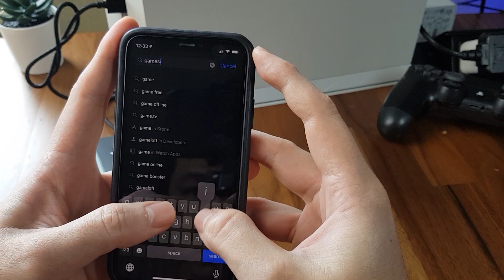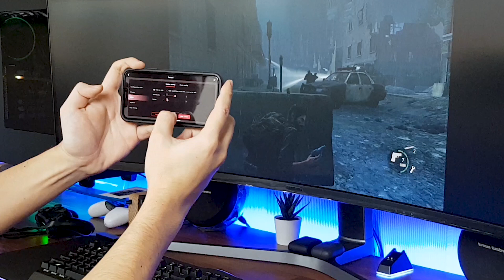GameSir VX AimBox - Upgrade Your Aiming On Consoles!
GameSir VX AimBox REVIEW// In today's video I will be sharing my usage feedback and the technical specs of GameSir's newly released VX AimBox, which is a multiplatform adapter that allows you to use Keyboard and Mouse with any console game.

Timestamps
0:00 Intro & About GameSir
1:17 Why Use VX AimBox
1:37 Features & Specs
2:55 Setting Up VX AimBox
3:47 Usage Feedback
4:04 VX AimBox Input Latency
5:49 What I Disliked
6:06 Verdict & Conclusion